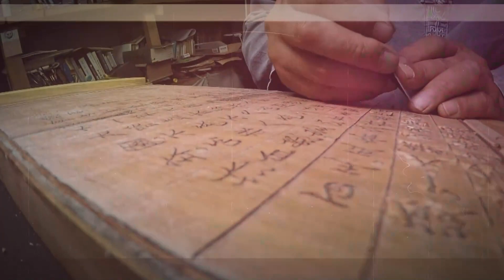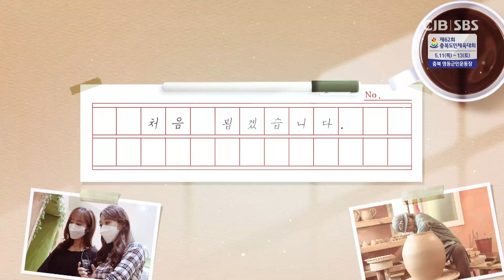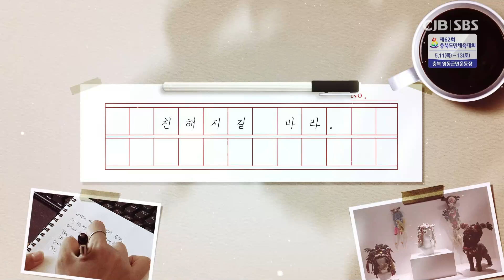안녕하세요. 문화예술 씨! - 유리공예가 이기훈